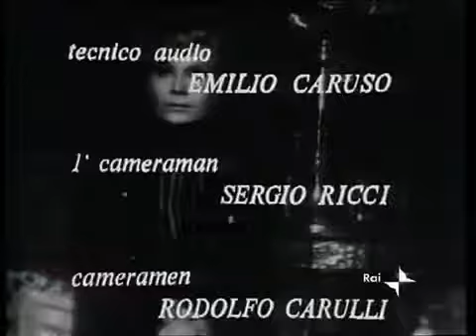Ritratto di signora 4/4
Ritratto di signora di Henry James - 1975 - con Ileana Ghione,Nando Gazzolo,Olga Villi,Paolo Graziosi,Antonio Pierfederici, Milly,Giacomo Rossi stuart,Roberto Bisacco,isa Fabbri,Claudia.

Dallomonimo romanzo di Henry James, un grande film con unimpeccabile Nicole Kidman. Scopri di più sul film: